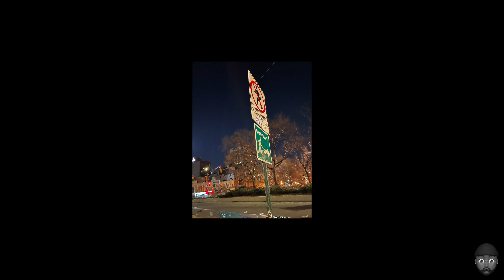The BiKe Way (Song By Pooh Shiesty - No Profanity) (From The Movie Judas And The Black Messiah)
Shot And Edited By lookwhatxtraordinarydid

Song By Pooh Shiesty - No Profanity (From The Movie  Judas And the Black Messiah)